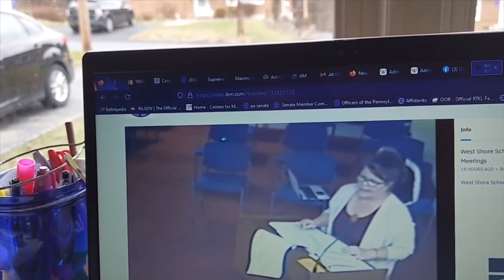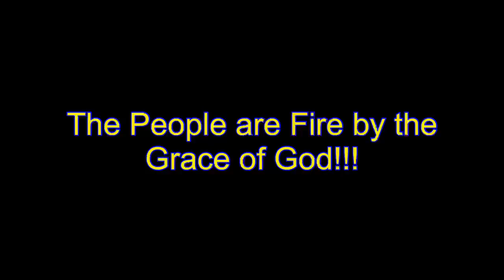Denise D Shows how to Really Do the Dave Jose Method, Monstrous Teaching!!!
Denise D. teaches with real confidence, wisdom and fire that’s unparalleled. She takes the David Jose Method to the next level and did the unthinkable. I have never seen anyone hit as hard as she has with the higher level teaching. It’s huge!